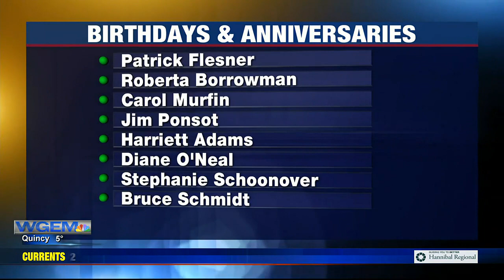Birthdays and Anniversaries: February 3rd, 2023